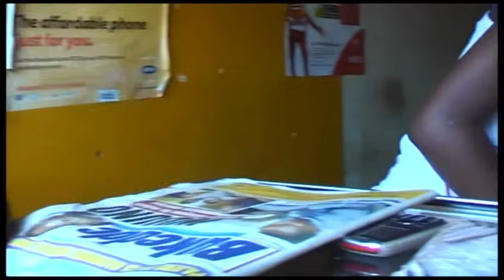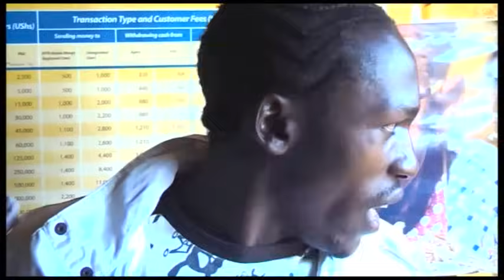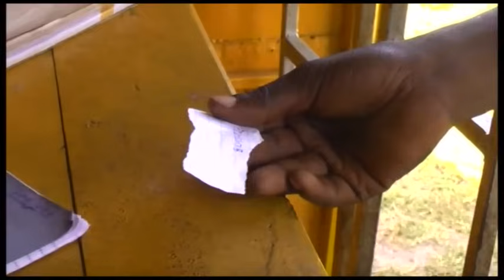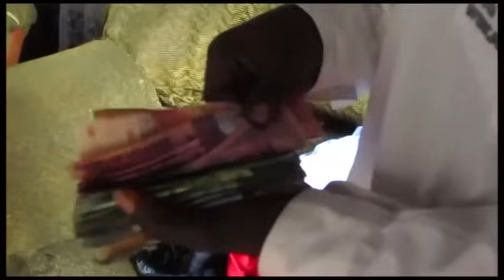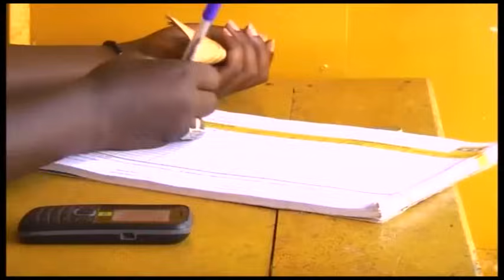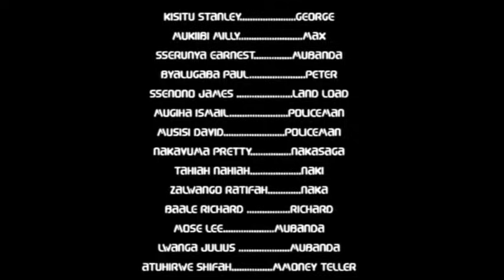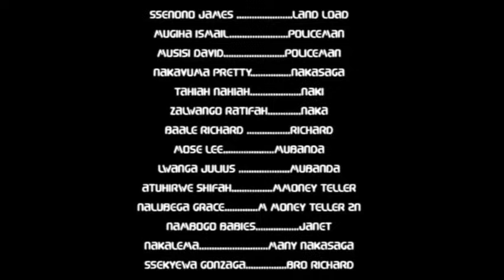EMANDWA YE DDOGO VJ EMMY KABANANA ATAAKALABA KAAKANO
EYAWASA MULEKWA AKIGUDEKO